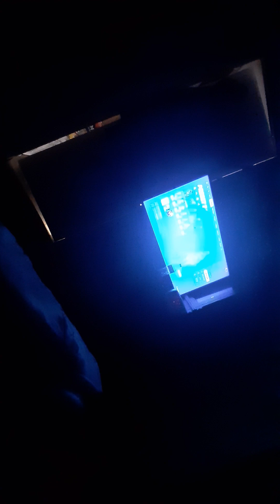15 de noviembre de 2023